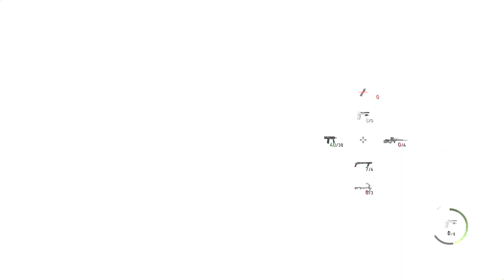Resident Evil 4_20231008150841